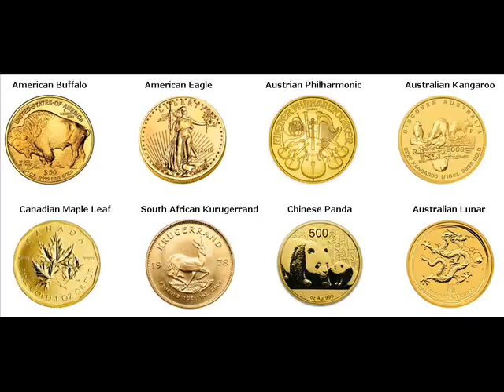Gold Bars For Sale Nsiza Zimbabwe